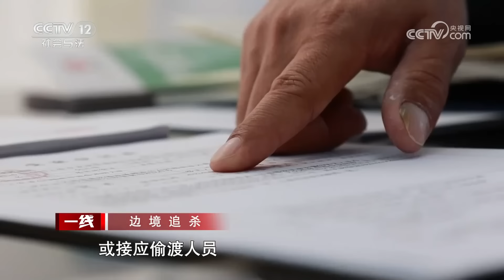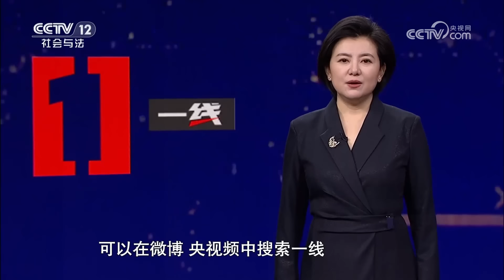《一线》缅北为何成为专坑中国家庭的诈骗老巢？20240126 | CCTV社会与法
本期看点：瑞丽市公安局姐勒边境派出所的民警在巡逻时，发现一名男子在大声地求救。在这名男子身后不远处，有身份不明的壮汉虎视眈眈地盯着他不放，却碍于民警不敢上前。这名男子姓王，湖南人，王某称自己是被不法分子骗到境外去的。